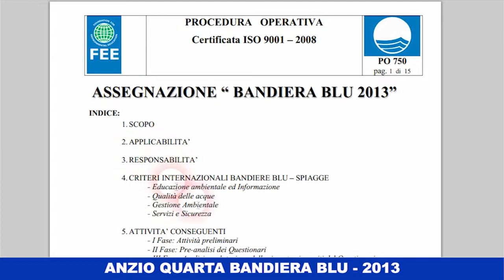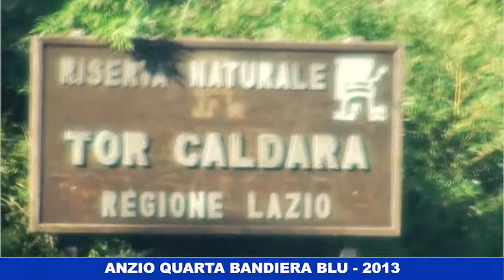Bandiera BLU 2013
Quarta Bandiera BLU consecutiva